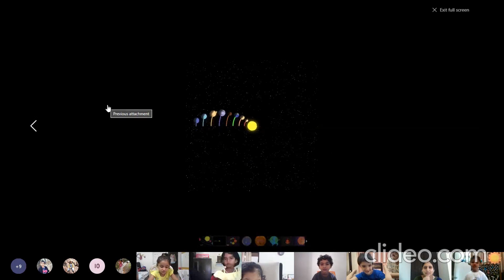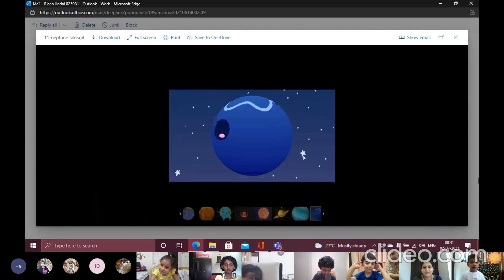Presentation on Solar System by Riaan Jindal - Grade KG1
Riaan Jindal from Grade KG1 recently gave a presentation to his class online on Solar System. Riaan is just 4 years old and he explained so well about names of all the planets, their sizes, colors, temperature, their unique qualities and other details.
Such an amazing presentation, Riaan! Keep it up!